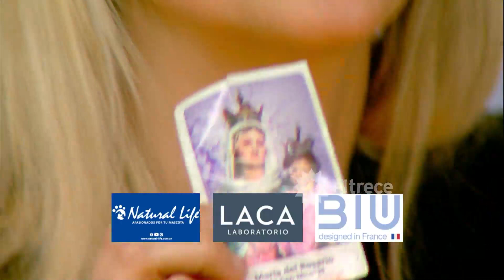¡MUY BIEN! Pablo, con su novia y una estampita, dominó la final y se quedó con los 3 millones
Momento emitido el miércoles 9 de agosto de 2023 en Los 8 escalones de los 3 millones.